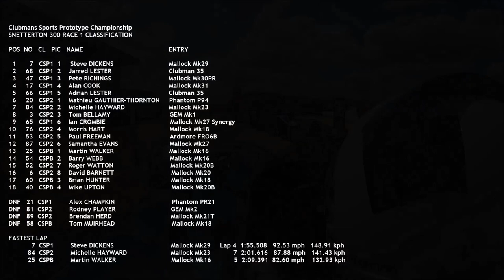2022 CSP Champs Round 10 Snetterton 300 Race1 CLUBMANS SPORTS PROTOTYPES Clubmans Register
"REDmix 2" version [Blended "Music + Live-Race" soundtrack]
Multiple on-board and circuit cameras including Television footage

Music Soundtrack:

The medley music soundtrack by TQF, a sound-engineered version of -

"My Hero" by FOO FIGHTERS [in Parts A, B, C and D] including the following tracks -

"One Will Hear the Other" by SHIHAD

"My Wave" by SOUNDGARDEN

"Long Way Home" by STONE TEMPLE PILOTS

Closing music tracks - courtesy of Onside Productions LTD.

All Music tracks and the Live-Race soundtrack are pitch adjusted to optimum 422.82 Hz "Concert Pitch" [for A above Middle C] - applies to the music tracks only regarding pitch.

PLAYBACK on a good quality audio system is highly recommended - preferably good speakers and give it some volume it's ear and speaker-friendly, or quality headphones.

ROUND 10 of the 2022 CSP Championship [Race 1] - Snetterton "300" circuit, Norfolk, England.

SPECIAL THANKS to the featured drivers for providing their on-board racing footage.

CSP1 - #7 Steve Dickens
CSP1 - #47 Pete Richings
CSP1 - #21 Alex Champkin
CSP2 - #20 Mathieu Gauthier-Thornton
CSP2 - #84 Michelle Hayward
CSP2 - #87 Samantha Evans
CSPB - #25 Martin Jay Walker
CSPB - #58 Tom Muirhead

A special mention regards photography and videography and or television production -

Colin Jackson
Records and produces a race video for every Round of The Clubmans Register / MSVR Clubmans Sports Prototype Championship.

Onside Procuctions LTD
From time to time produce television coverage for Clubmans Sports Prototype racing and MSVR.

Superb photographs shot on location by -

Joy Richings

Paul Jackson